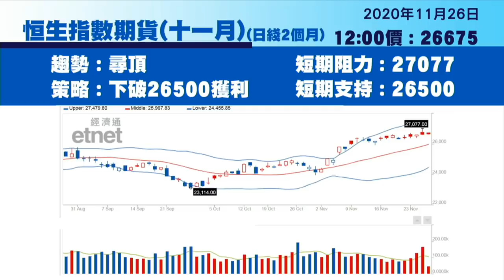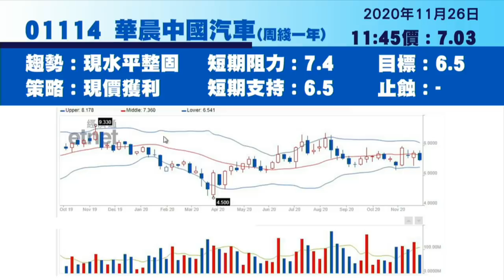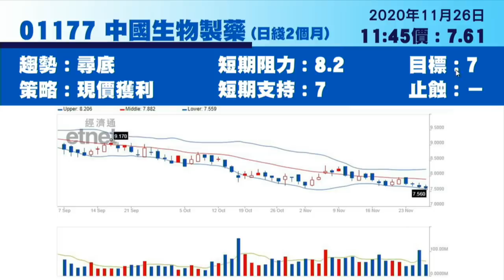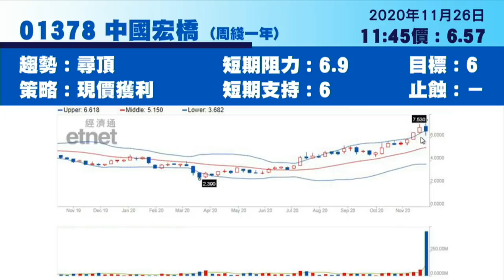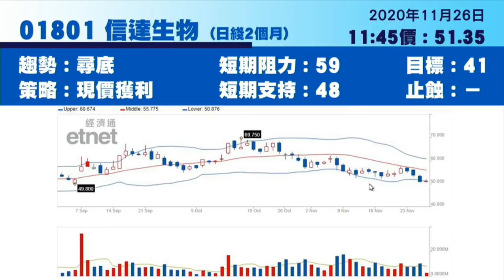期指結算│中通服、騰訊、長實、華屒、中生製藥、中國宏橋、信達生物及京信通信最新部署（2020年11月26日）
【香港經濟日報】《香港經濟日報》專欄作者石鏡泉（石Sir）今日會解答網民疑問，包括有中通服（00552）、騰訊（00700）、長實（01113）、華晨（01114）、中生製藥（01177）、中國宏橋（01378）、信達生物（01801）及京信通信（02342），詳情請待石Sir為你分析。……（更多內容：